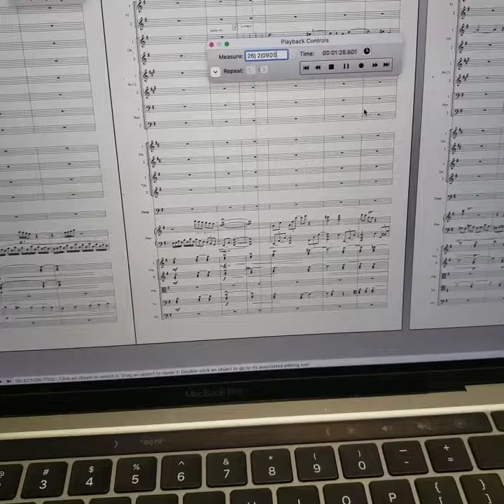"Crying Oceans" for Full Orchestra (in progress)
This is my version of my piece "Crying Oceans" for full orchestra. It's still in progress...